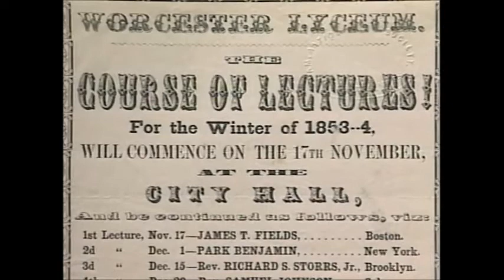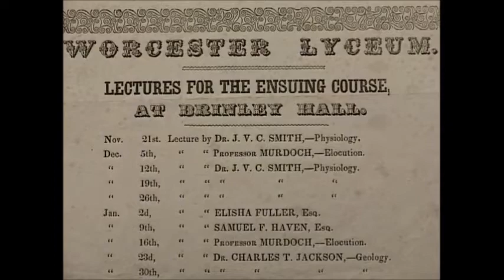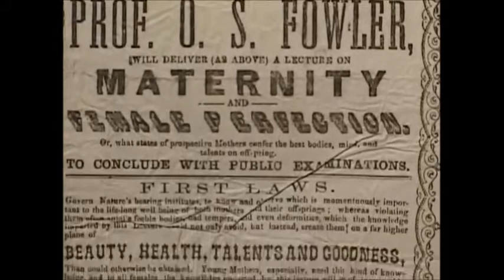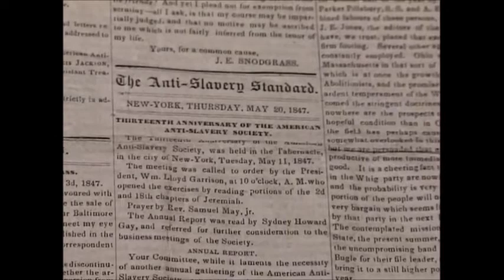Ranger Chat 20: The 19th Century: Catalyst of Change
Times of rapid development can often lead to dramatic changes in a society. The 19th century was just one of those times. With the rapid spread of the Industrial Revolution across the northern states, the political, economic, and social landscape of the country began to change. What factors contributed to such progressive movements as abolitionism, women's suffrage, and temperance?

Join Ranger Chuck Arning and Dr. John McClymer discuss these factors which led to dramatic changes in the United States of America.